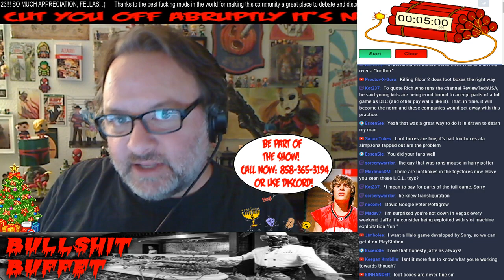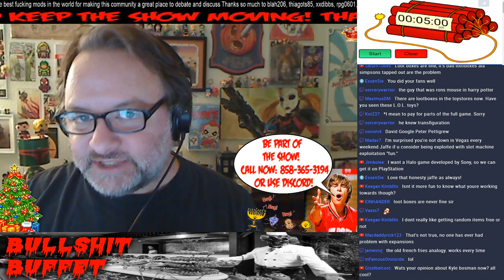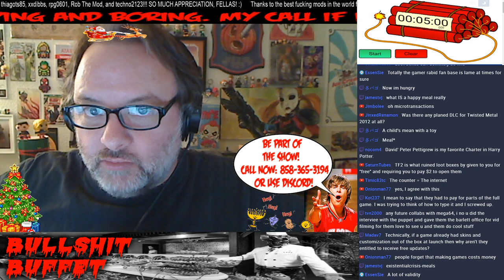Entitled Gamers Can Learn A LOT from McDonalds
A lot of gamers seem to think if the developer has game content available and ready to play on the day the game comes out , that extra content should be included in the price of the core game.

I think these gamers are entitled and very delusional.

Follow GEEKTOPIA, the live stream call in show about games, toys, movies, comics, and all things geek!